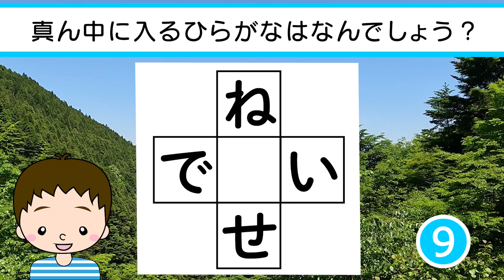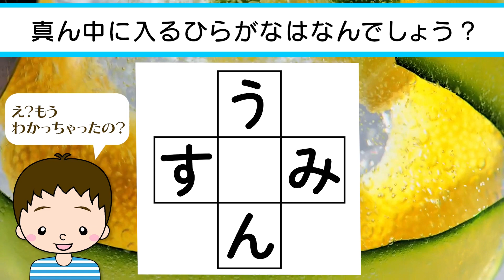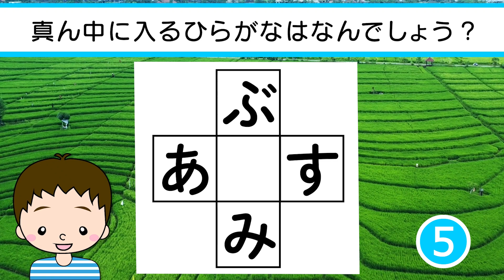✨⏰ひらがな穴埋めクイズvol.38 全10問⏰✨真ん中に入るひらがなは何でしょう？脳トレ＆レクにおすすめ！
0:13 １問目　タテ：父母息子　　　　　ヨコ：最近はできないみたい
0:45 ２問目　タテ：○○○玄関　　　　ヨコ：酸っぱい
1:17 ３問目　タテ：山を降りよう　　　ヨコ：ライト付けたり、音出したり
1:49 ４問目　タテ：暑くて夜汗かいた　ヨコ：新しい人
2:21 ５問目　タテ：夕方　　　　　　　ヨコ：髪の毛を直そう
2:54 ６問目　タテ：才能がある　　　　ヨコ：タオルが多い
3:26 ７問目　タテ：雨の日　　　　　　ヨコ：ノーガード戦法
3:58 ８問目　タテ：武器のない戦い　　ヨコ：頭から足までの全体
4:30 ９問目　タテ：遊ぶところ　　　　ヨコ：昔のメッセージ
5:03 10問目　タテ：なんか怖い　　　　ヨコ：静かな泥棒

　　　DOVA-SYNDROME
　　　効果音ラボ